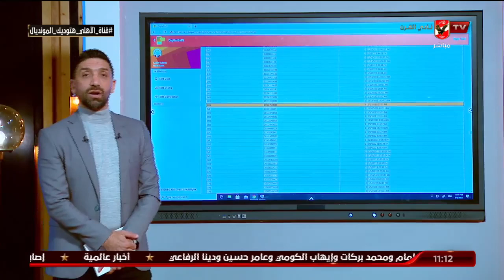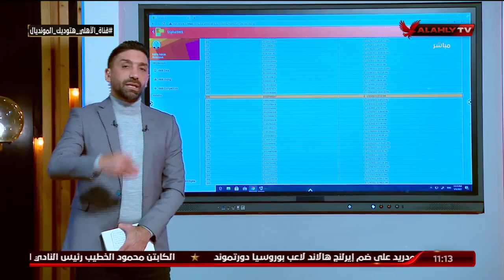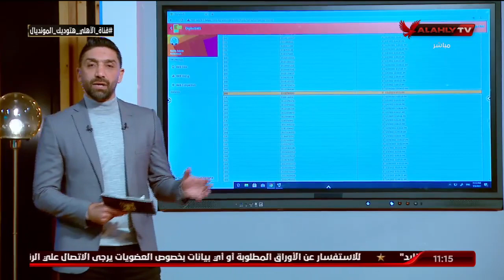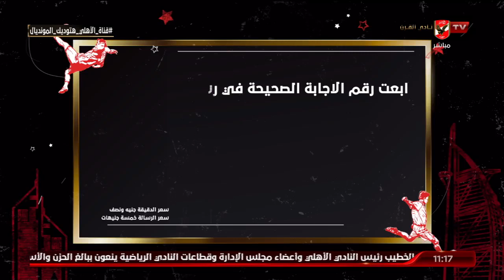بالسحب على الهواء مباشرة.. أشرف أحمد زكي الفائز الأول في مسابقة "الأهلي في المونديال"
أين سيقام كأس العالم للأندية 2022؟
الإجابة رقم 1 (اليابان)
الإجابة رقم 2 (الإمارات)
الإجابة رقم 3 (المغرب)
جاوب على السؤال وابعت رقم الاجابة الصحيحة (1 أو 2 أو 3 ) في رسالة على 1795 أو اتصل من أي محمول على 1795 أو من أي خط أرضي على 09009500 وسجل إجابتك 🦅